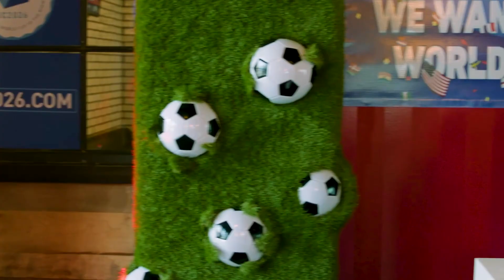2024 Kansas City Sports Commission